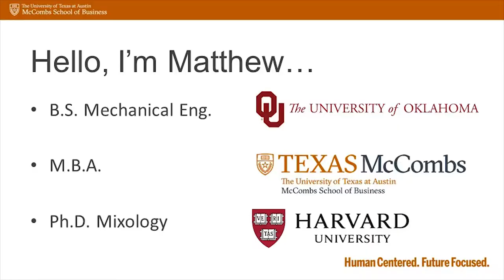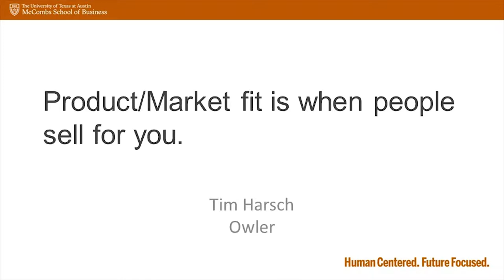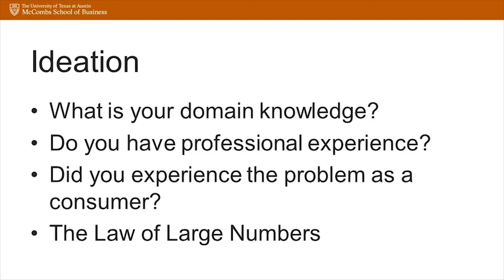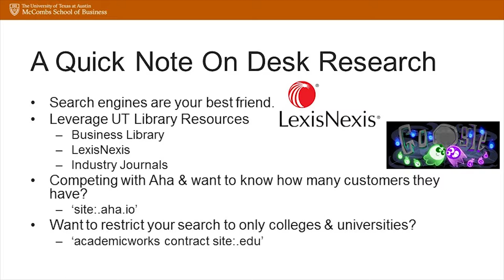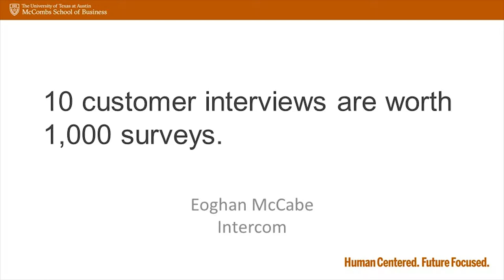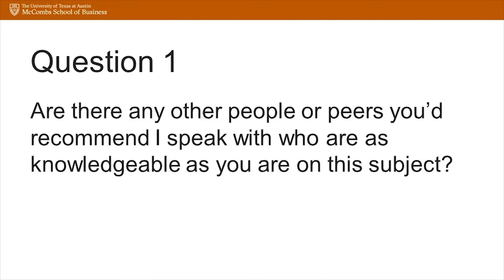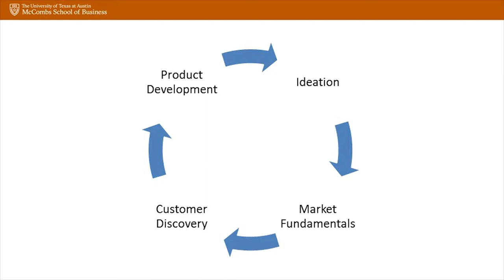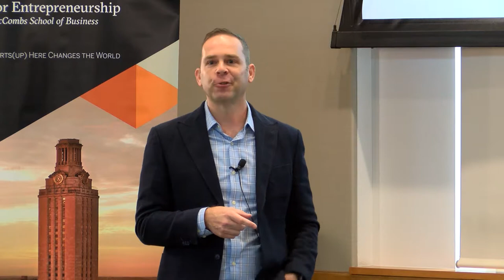Ignite Startup Workshop - Determining Your Target Customer and Identifying Their Needs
Ignite Startup Workshop is a monthly workshop for aspiring entrepreneurs and innovators interested in developing practical entrepreneurial skills.

This workshop covers the processes of validating a startup idea in order to determine whether to move forward or not. This will include market research and analysis, engaging with potential customers, partners and industry experts to identify a product-market fit. Featuring Matthew Thomas, Co-Founder and Former Chief Product Officer of Academic Works.